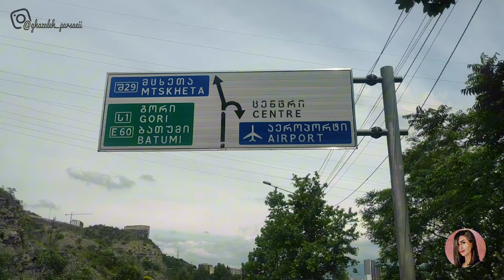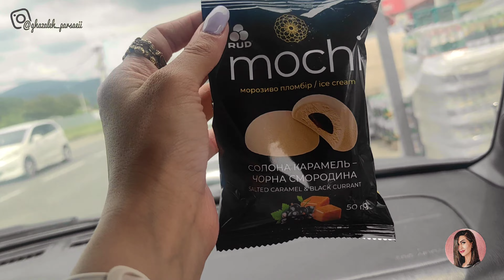دوتا لوکیشن رویایی تو گرجستان 😍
امیدوارم از این ویدئو کلی لذت ببرید و حال کنید. لاو یو آلل